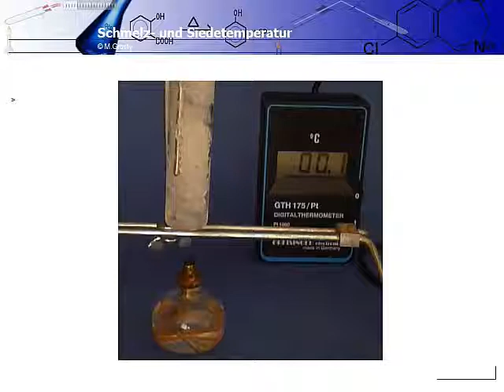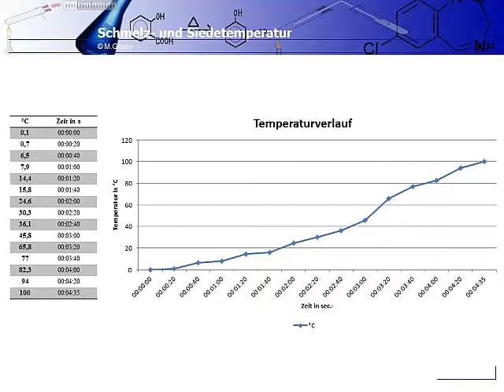Chemie Schmelz-und Siedetemperatur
Schmelz-und_Siedetemperatur.mp4